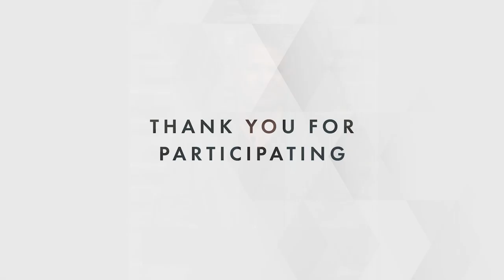The Psalms of Ascent: The Leaving Song | Russ Ramsey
Psalm 120

- Post images or videos of your participation in the online worship using
- Invite your friends and family to worship with us